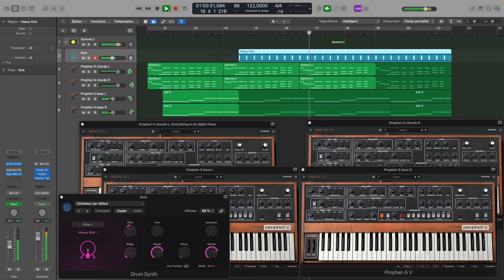TONE HUNT /// Radiohead - Everything In Its Right Place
I did this little tone hunt last night for fun :)

Intruments:
- I used the Plugin Prophet-5 V from Arturia 4 times:
--- The chords are hard-panned left and right with slightly different settings
--- Same thing for the bass line
- And a kick using Logic Pro's drum synth!

Mixing:
- Arturia's "Tape MELLO-FI" on individual tracks
- Slate Digital "Fresh Air", Analog Obsession "RARE-SE" and Waves "Kramer Tape" on the mix bus